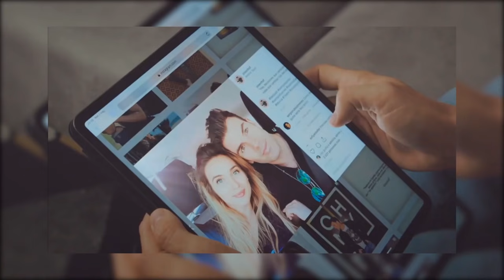🔥RESUMEN de los MEJORES MOMENTOS de la ISLA DE LAS TENTACIONES🔥/ Capitulo 1/ Abona Bosques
Os traigo un comentario sobre el primer capitulo de la isla de las tentaciones. Si quieres que siga con esta serie de vídeos deja tu like!